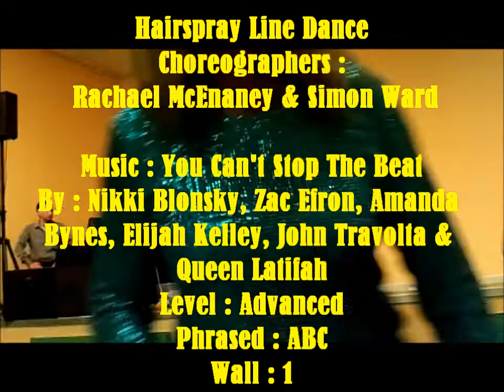Hairspray Line Dance - Rachael McEnaney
Hairspray Line Dance
Choreographers :  Rachael McEnaney & Simon Ward
By : Nikki Blonsky, Zac Efron, Amanda
Bynes, Elijah Kelley, John Travolta &
Queen Latifah
Level : Advanced
Phrased : ABC
Wall : 1